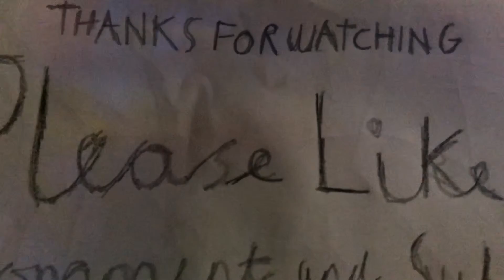Dragon ball Xenoverse 2 Demiurge from Overlord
Demiurge from overlord
Skillset, Stats, and so on, please ignore that noice in the background

(-v-')